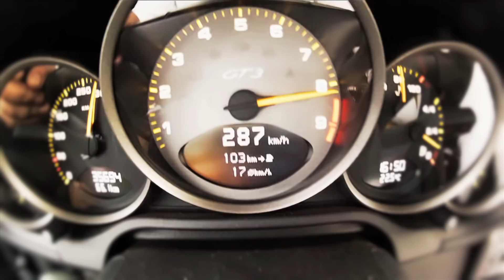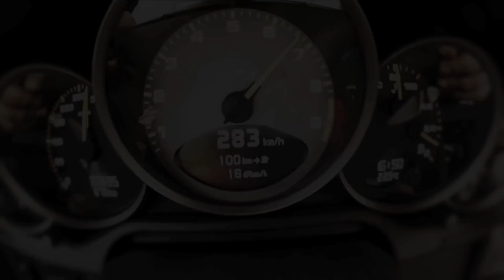Driver Embraer - Painel Porsche 997 GT3 de 0 a 311 KM/H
Pro pessoal que pediu, onboard do painel da Porsche 997 GT3 que participou do último Driver 3000 no aeródromo da Embraer em Gavião Peixoto, de 0 a 311 KM/H (painel).

Aguardem que o vídeo completo e oficial em breve estará no ar!